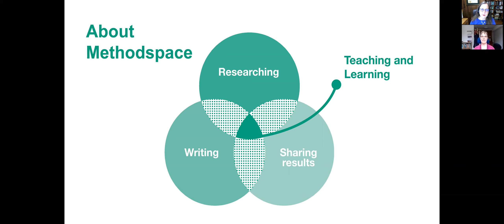Dr Helen Kara on working as an independent scholar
About Helen Kara

I’m a leading independent researcher, author, teacher and speaker specialising in research methods, particularly creative methods, and research ethics.

With over twenty years’ experience as an independent researcher I now teach doctoral students and staff at higher education institutions worldwide. I am also a prolific academic author with over 25 titles; notably Creative Research Methods: A Practical Guide and Research and Evaluation for Busy Students and Practitioners, both in their second editions. Besides my regular blogs and videos, I also write comics and fiction. In 2021, at the age of 56, I was diagnosed autistic. I think that my neurodiversity explains my lifelong fascination with, and ability to focus on, words, language and writing.

I am fascinated with research methods and am always happy to discuss this on Twitter, where I am @DrHelenKara. I often post on CRMethods and hold regular Twitter chats at CRMethodsChat.

About Methodspace

Methodspace is an online community for social and behavioral research methods, which enables scholars and students to share experiences and solve problems on a global scale.

Launched by SAGE Publishing in 2009, Methodspace users have free access to over ten years’ worth of content, as well as selected journal articles, book chapters and other resources from SAGE that highlight emerging topics in the field. SAGE is the world’s leading publisher in research methods, publishing more than 1,200 books and journals across qualitative methods, quantitative methods, mixed methods and evaluation.